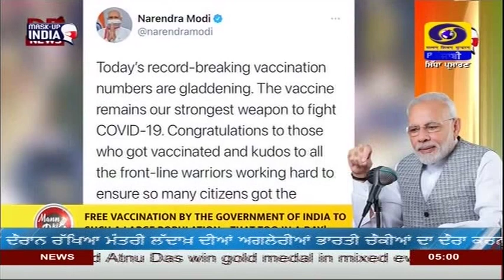5:00PM | DATED 27-06-2021